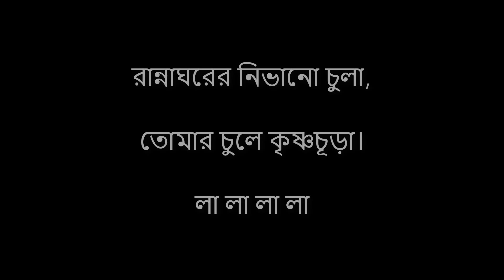Aurthohin - Krishnochura Lyrics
ভ্যান গগের ছবি
ভিভালদির সুর,
অলিভার স্টোনের মুভি

আর আমার পাকা চুল।

রান্নাঘরের নিভানো চুলা,
তোমার চুলে কৃষ্ণচূড়া।

লা লা লা লা

সাদা রং এর নতুন গাড়ি,
একটি পোড়া বাড়ি।

এশারের ছবি
মোৎসার্টের সুর।

আমার কাঁধে হালকা ঝোলা,
তোমার চুলে কৃষ্ণচূড়া।

অদ্ভূত কিছু নিয়ম
অদ্ভুত কিছু জীবন,
তবুও নতুন এক জীবন্ত সুরে
দুঃখ থেকে বহুদূরে,
অতৃপ্ত স্বত্তা খুঁজে ফেরে
সকল উন্মাদনা ছেড়ে।

লাল রং এর নতুন গাড়ি,
একটি ভাঙ্গা বাড়ি।
তবুও বৃষ্টি ঝরা বিকেল শেষে
সন্ধ্যে নামার একটু আগে,
তৃষ্ণার্ত মন খুঁজে ফেরে
সকল বাঁধা ভেঙ্গে দিয়ে।
ভ্যান গগের ছবি
ভিভালদির সুর,
অলিভার স্টোনের মুভি
রান্নাঘরের নিভানো চুলা,
তোমার চুলে কৃষ্ণচূড়া।